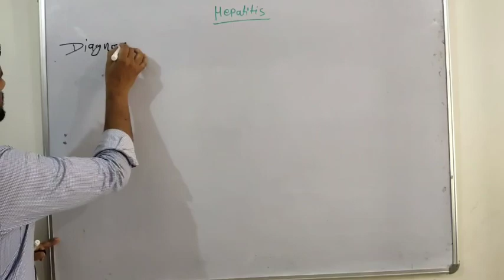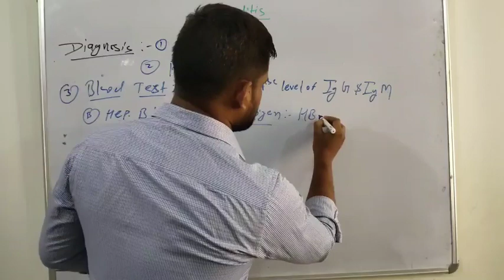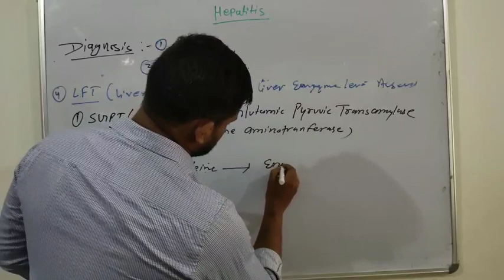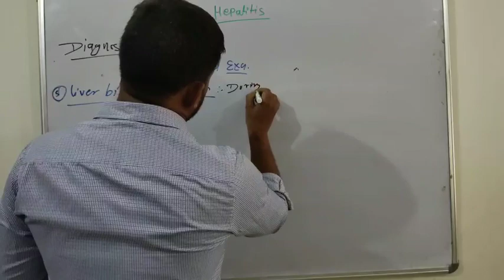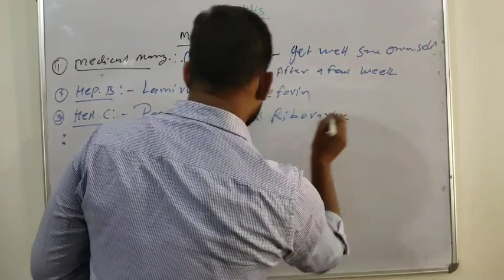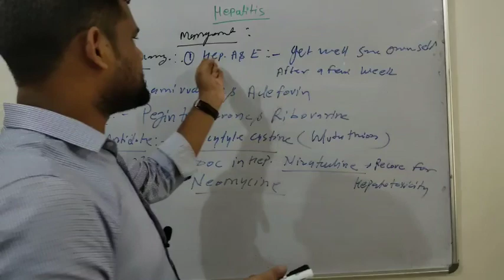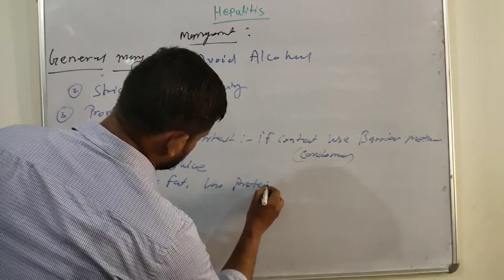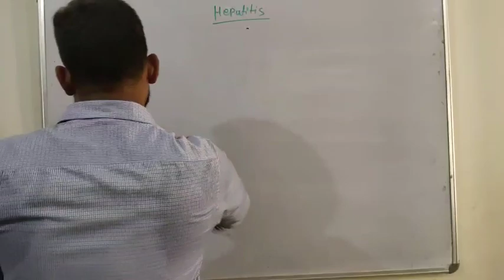Diagnosis and management of Hepatitis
Hi,

In this video we know about the diagnosis and management of the hepatitis, what is LFT.

ES video ke sahayata se ham aasani se samajh sakte hai ki hepatitis ka diagnosis or management kya hota h. LFT kya hota h